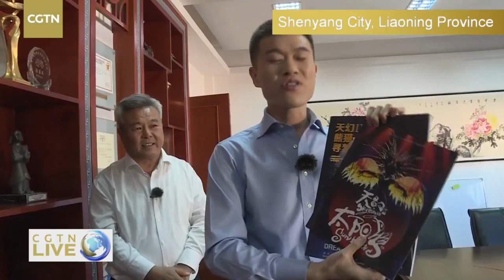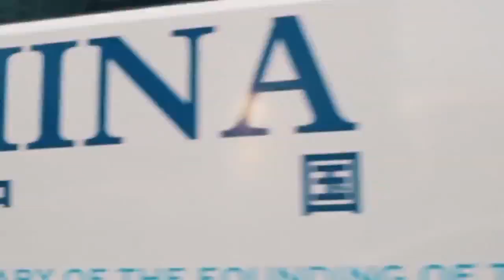Live: Development of cultural industry in China 走向世界的中国文化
We are on day 10 of CGTN's "New China" special series. In today's program we are come to you live from Shenyang, Hangzhou and Chongqing Municipality, while having a discussion on how the Chinese cultural industry has changed over the past 70 years.
We will start in Shenyang Acrobatic Troupe in Liaoning Province which has over 60 years of history. We'll take a tour around the rehearsal studio and learn a bit of Chinese acrobatics. The southwest crew is set to arrive in Wuxi County, Chongqing municipality, and they are expected to interact with local villagers in the field to collect crops, sweet potatoes, soybeans and traditional Chinese medical herbs.
And don't forget to join our southeast team for a closer look at two of the country's intangible cultural heritages, oil-paper umbrella making and dying.
CGTN's special program "New China" gives you an in-depth look at China 70 years on. Our crew is on a 12-day journey to China's southwest, southeast and northeast. Don't miss out.